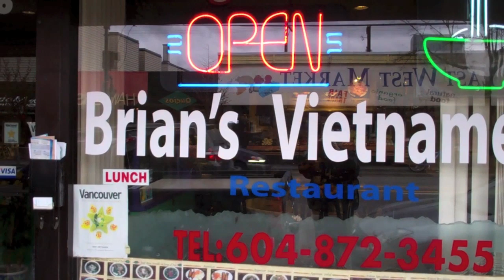Happy Pho Becomes Brian's Vietnamese-One Dot Com Pho Era Ends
John Chow's hangout for many years known as Happy Pho becomes Brian's Vietnamese Restaurant. This marks an end to one Dot Com Pho era that was several years long. While the official name may hot have been Happy Pho, that name actually appeared on the restaurant's window.

More than that the name was used by the bloggers meeting there for Dot Com Pho meetings and it was known by their many blog readers. While John Chow has moved out of Vancouver the videos from their meetings, most of which took place at Happy Pho still appeared on his blog.

John Chow has visited Vancouver periodically and met with local bloggers at Happy Pho since his move. While Dot Com Pho is likely to meet at this place again it will not be meeting at Happy Pho but at Brian's Vietnamese Restaurant.

2012 is an end of an era. This video shows the restaurant from the outside with the new sign.